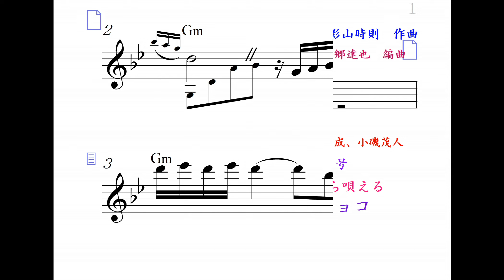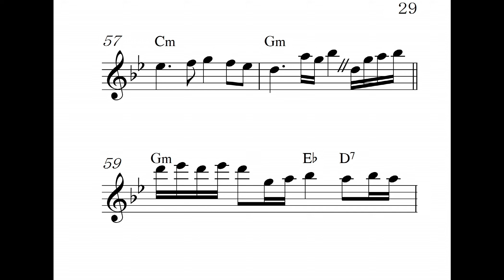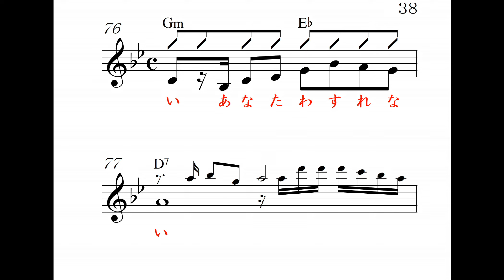しぐれ高山、Gm, ガイドボーカル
葵かを里　唄、高画質音質、 明日のヒットメロディーの、2020年6月号より、カラオケの音とメロがすぐ正確にわかる楽譜で応援、Reverb Mic or Reverb Gut(Stereo Audio Amp No Woofer)Electric Guitar,楽器全般,Unison,カラオケ店と同じ音質、